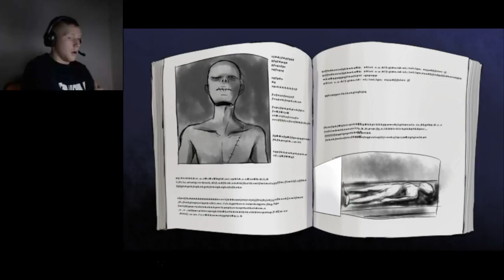Mad Father - ZOM-ZOMS Everywhere